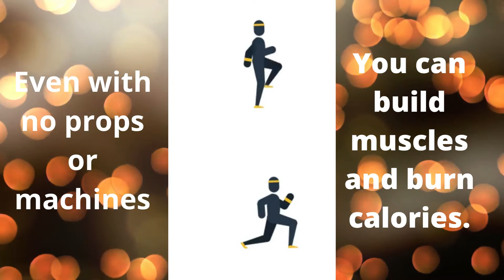How to Lose Weight in 30 days Part - 6